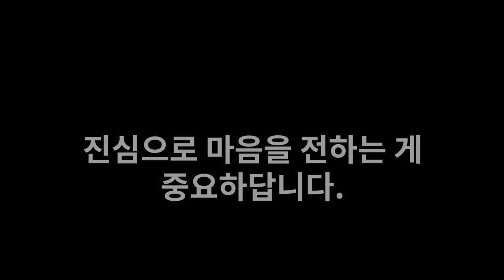삶의지혜‹063›탈무드：병문안 ＠ 이스라엘 유태인 우화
[병문안]

어떤 사람이 아프면, 그 사람을 찾아가서 위로해 주는 것이 아주 중요해요. 누군가가 병문안을 와서 위로해 주면, 그 환자는 60분 정도는 기분이 좋아지고 병이 조금 나아질 수 있어요. 하지만 그렇다고 해서 60명이 한꺼번에 병문안을 오면 병이 완전히 나아지는 것은 아니에요.

또한, 죽은 사람의 무덤을 찾아가는 것도 아주 고상한 행위예요. 아픈 사람을 찾아가 위로하면 그 사람이 나중에 고맙다고 인사를 할 수 있지만, 죽은 사람은 아무런 인사를 할 수 없어요. 그러니까, 죽은 사람을 찾아가는 것은 고마움을 바라지 않고 하는 행위예요.

이 이야기는 우리가 누군가를 도울 때, 그 사람의 감사 인사를 바라지 않고 순수한 마음으로 돕는 것이 진정으로 아름다운 행동이라는 것을 알려줘요. 다른 사람을 도울 때는 보상을 바라지 말고, 진심으로 도와주는 마음이 중요해요.